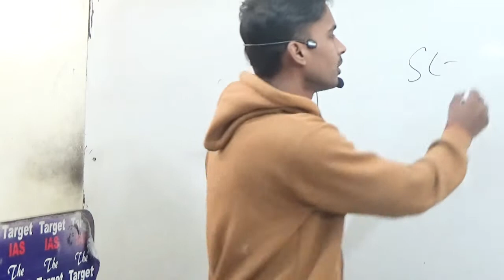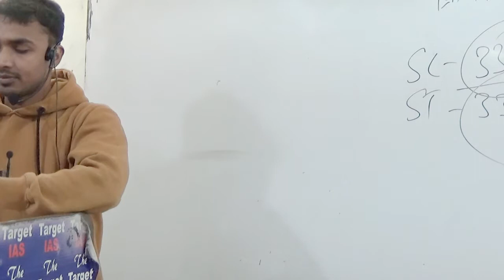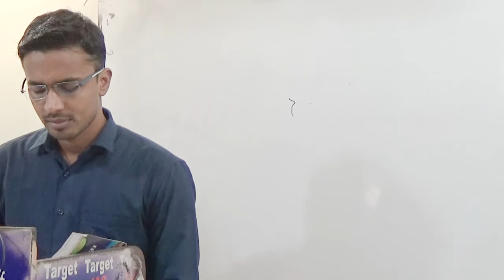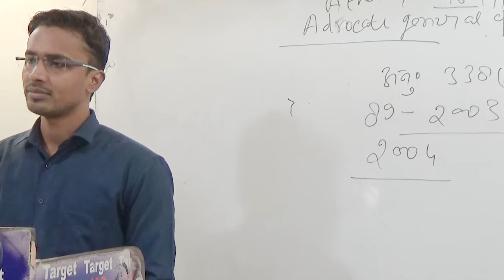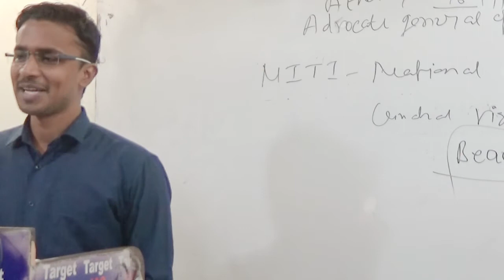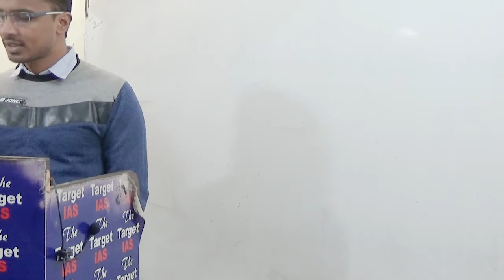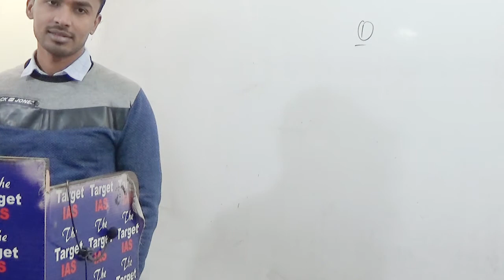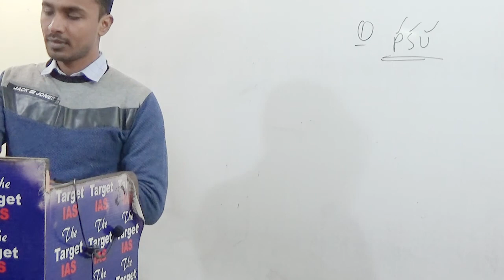विभिन्न संवैधानिक संस्थाएं (Various constitutional institutions) Indian Polity by Prashant sir(22)